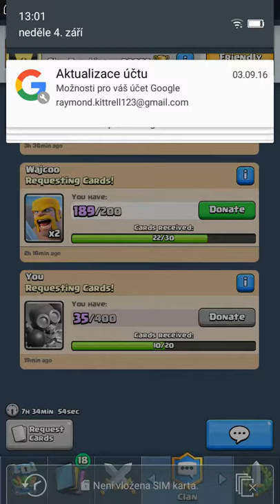Clash Royale lets play #1